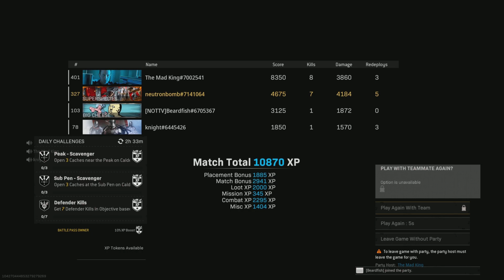Ham mode 2: The rehamming